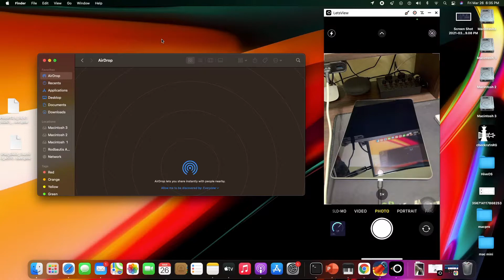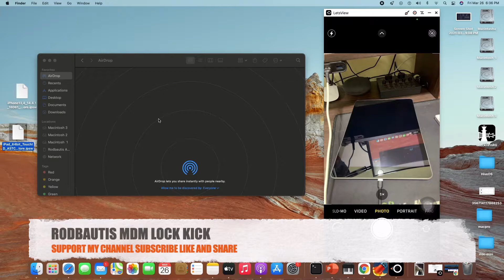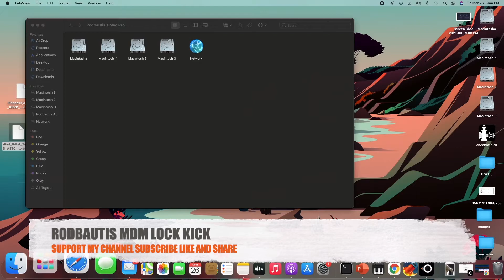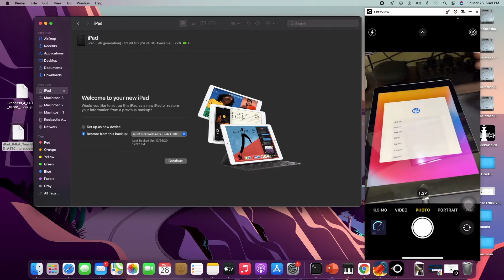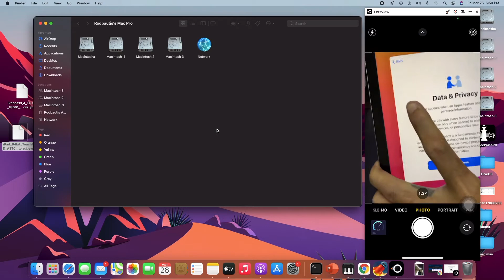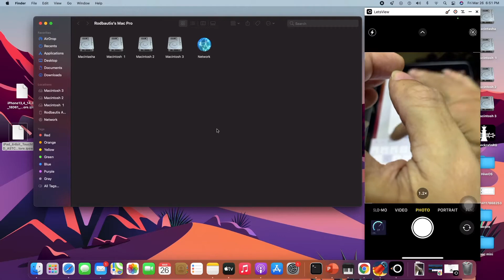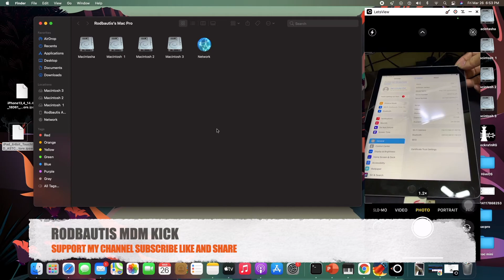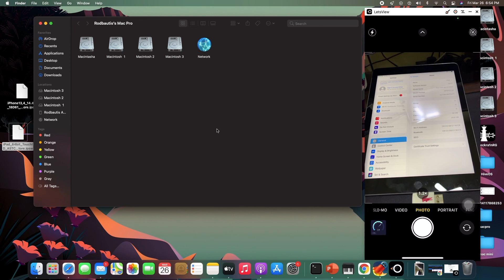MDM ios 14.4.1 Free 100% safe and easy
Update march/26/2021 still can kick

download ipad OS 14.4.1 Here
ipsw.me